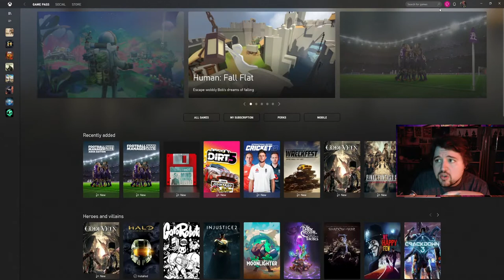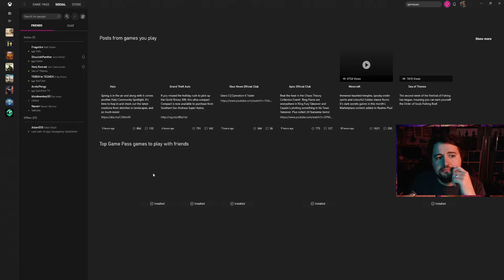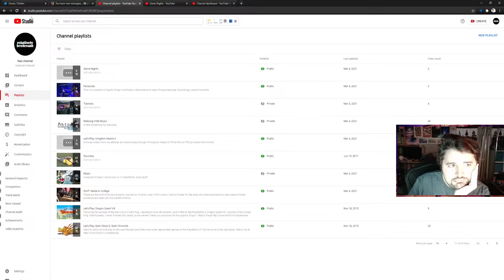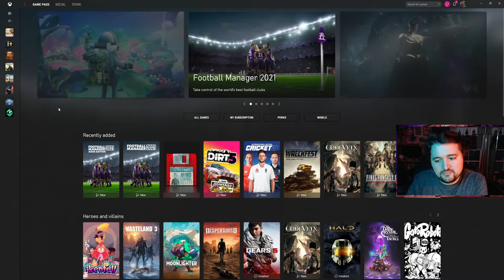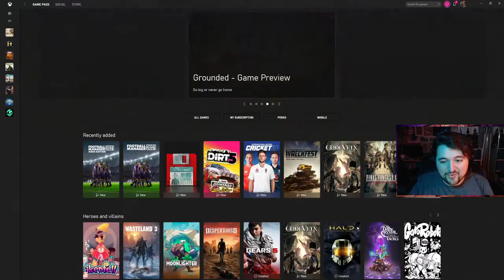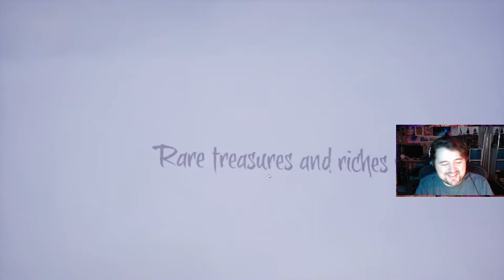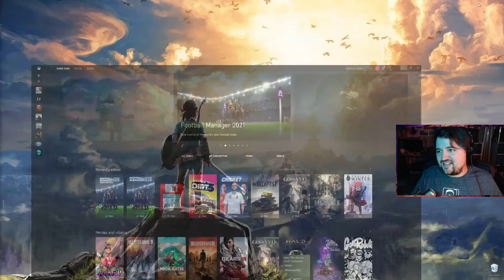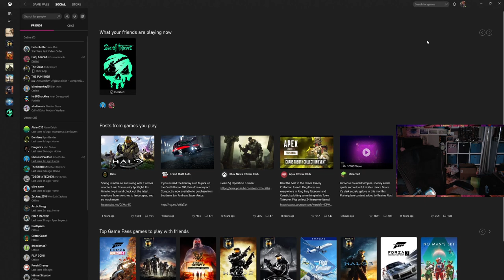We Raided an Ancient Vault | Sea of Thieves Thursdays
Recording Sea of Thieves on March 4th, 2021. Events include finding a golden vault key almost right from the start, beginning the 2nd Tall Tale (rogue's something or other) and raiding an Ancient Vault all while hiding from an unsuspecting Reaper ship docked nearby. Featuring Tara Lewis and John Zakrzewski.